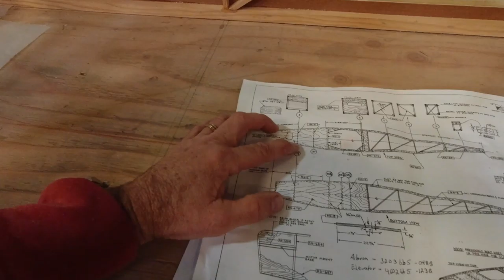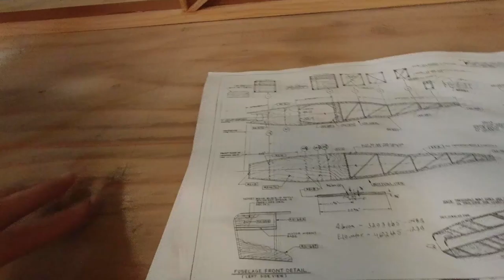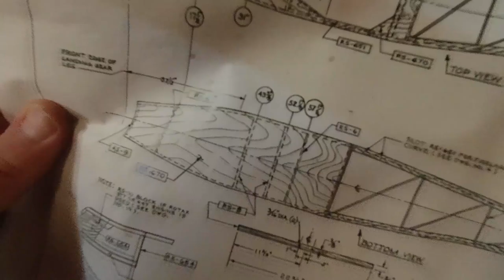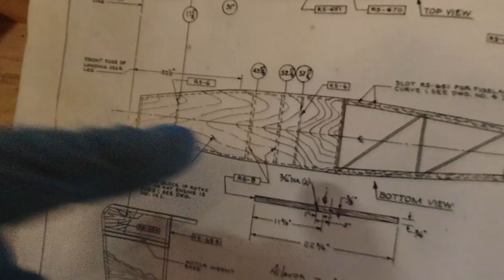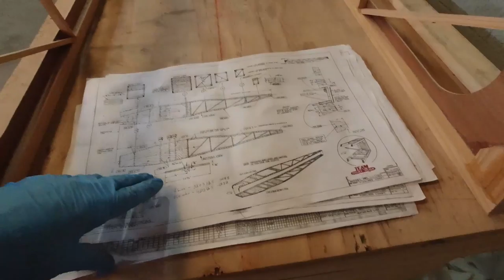Minimax 1100r Aircraft Build Vlog EP 59 - Part 2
In Minimax 1100r Aircraft Build Vlog EP 59 - Part 2 I actually finally get the firewall epoxied in place. Also one of the RS6 cross members.